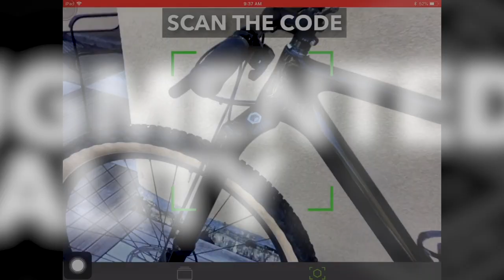Cannondale Simon Service AR Preview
Quick demo of the new Augmented Reality service and education app for the new Cannondale Lefty Ocho suspension fork.